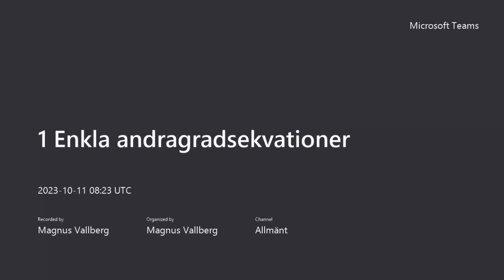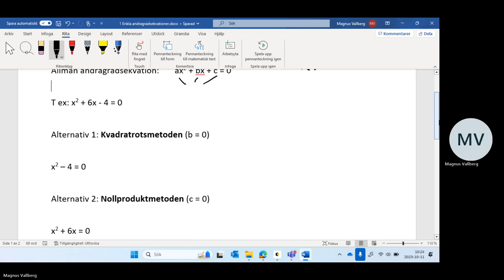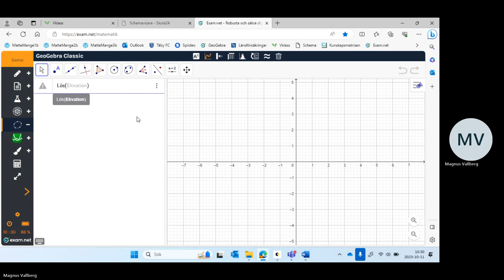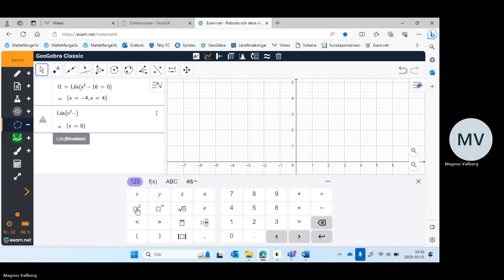1 Enkla andragradsekvationer